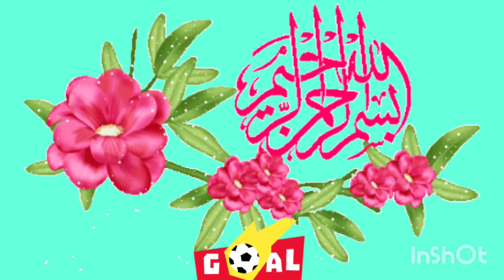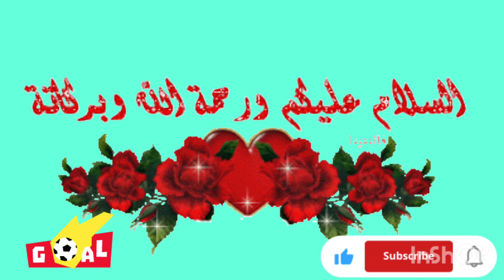موعد مباراة الكونغو وغينيا في ربع نهائي تصفيات كأس الأمم الأفريقية 2023 والقنوات الناقلة لها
موعد مباراة الكونغو وغينيا

من المقرر أن موعد مباراة الكونغو وغينيا سوف يكون يوم الجمعة القادمة الموافق 2/2/2024 ميلاديا في ملعب الحسن واتارا، وسوف يتم إطلاق صوت صفارة بدء المباراة في تمام الساعة العاشرة مساءا بتوقيت مدينة القاهرة، وعن القنوات الناقلة لجميع أحداث المباراة هي قناة بي إن سبورت الرياضية.

نتائج وترتيب مجموعات كأس الأمم الأفريقية,موعد مباراة الجزائر القادمه,موعد مباراه العراق,ترتيب المجموعات كاس الامم الافريقيه,كأس آسيا 2023,جدول مباريات كأس آسيا 2023,كأس امم افريقيا كوت ديفوار 2024,موعد مباراة مصر وجيبوتي في تصفيات كأس العالم 2026,موعد مباريات مصر في تصفيات كأس العالم 2026,مواعيد مباريات كأس الامم الافريقية 2024,مواعيد مباريات مصر في تصفيات كأس العالم,موعد جميع مباريات تصفيات كأس امم أفريقيا 2023 كوت ديفوار,موعد كأس أمم آسيا 2024